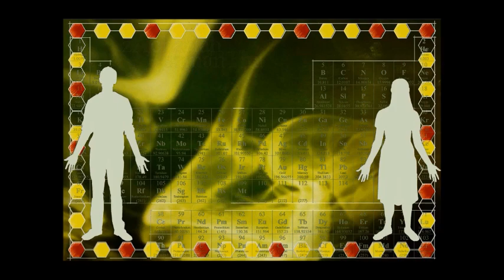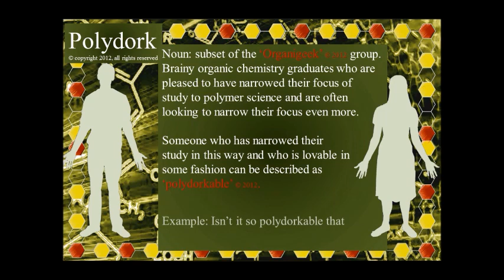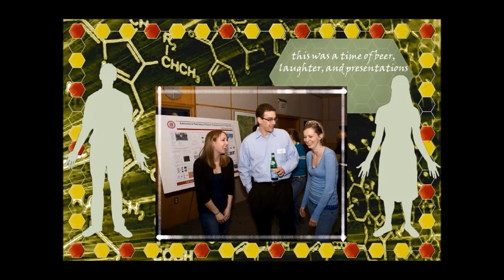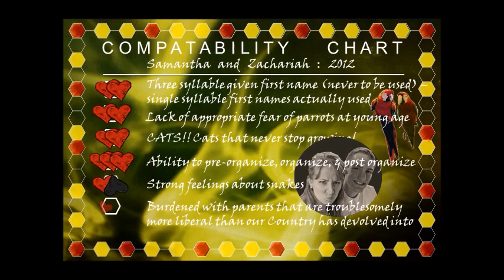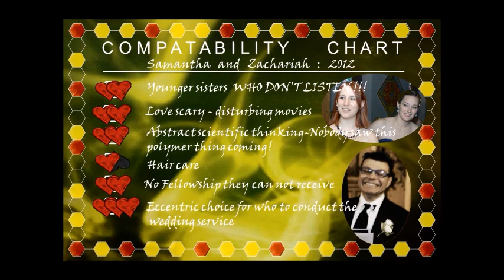ZakSam BreakingRad VideoShort Computer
Meeting, Dating, Falling, and Compatability - Zak Page and Sam Page (McRae)